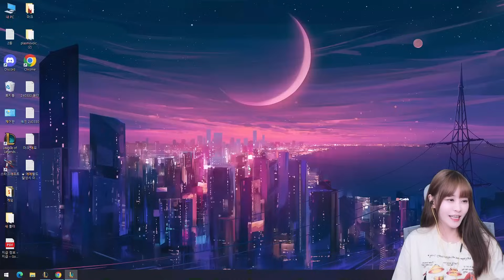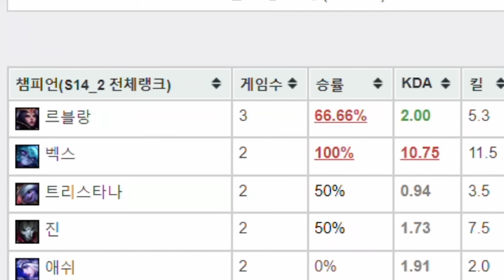킬당 100개 미션에서 어시스트만 하는 김덕배 ㅋㅋㅋㅋㅋ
- 팬 선물: 서울특별시 중구 세종대로 14 그랜드센트럴 A동 501호 온사이드 컴퍼니 (우:04527, 김레인 님 앞)